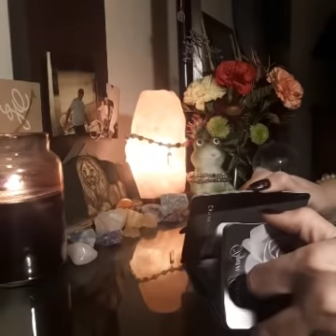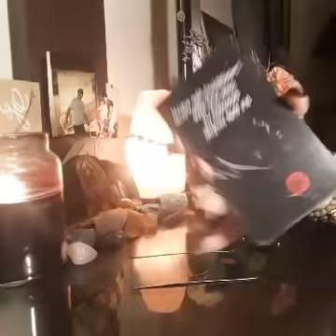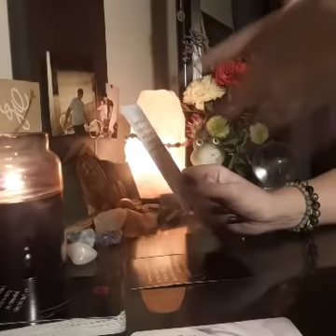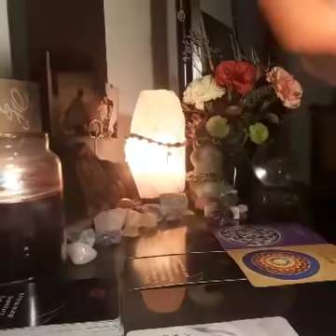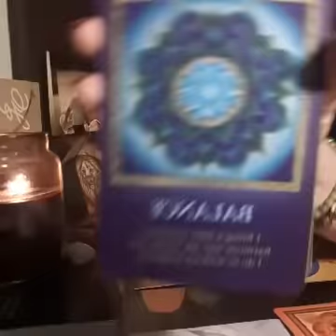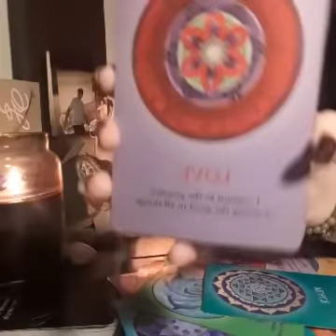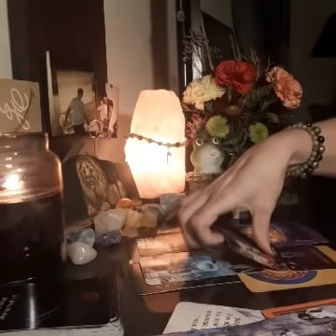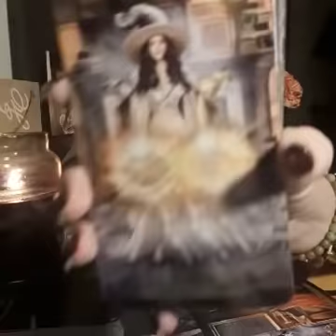DM AND DF BOTH THINK THAT ITS OVER BUT ITS NOT WRAPPING UP KARMIC CYCLES PREPARE TO BE SHOCKED